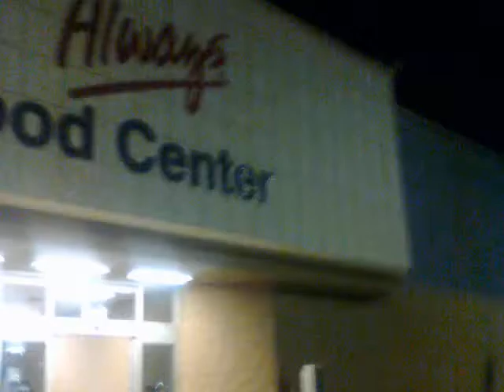going to walmart at night